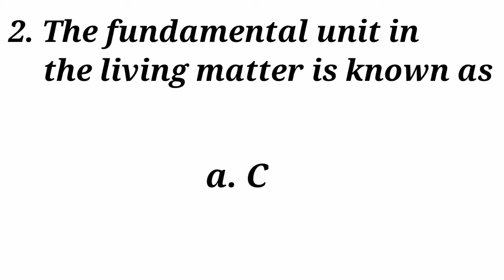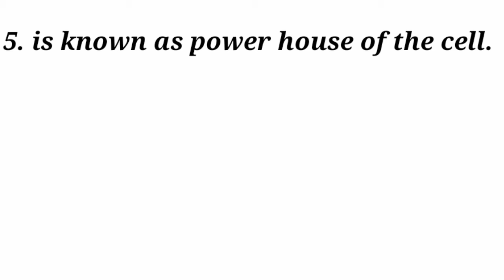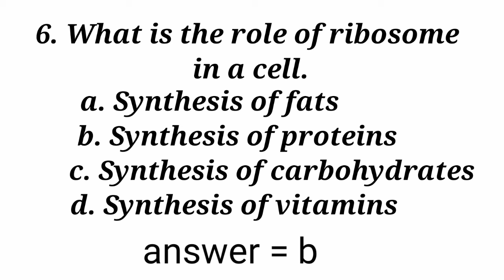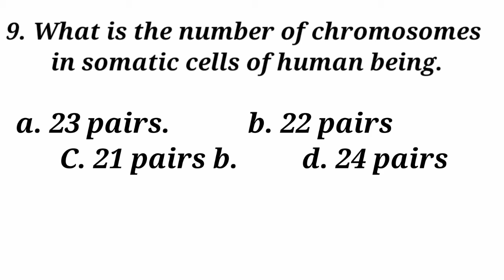lab. technology mcq's ! Anatomy Mcq's #1 ! topic cell ! lab. technology, medical, paramedicals !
lab. technician exam mcqs
bsf exam preparation